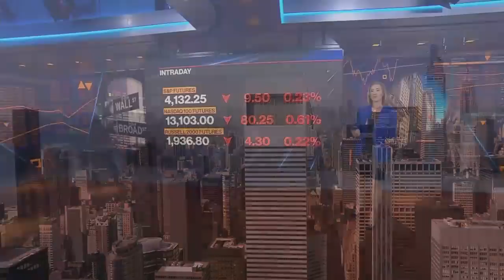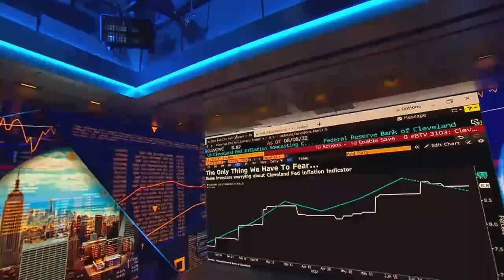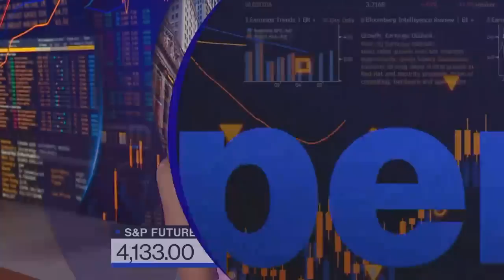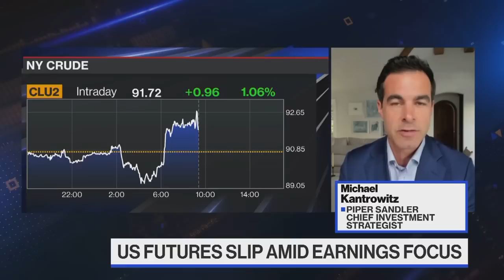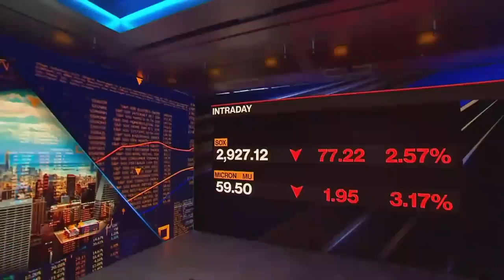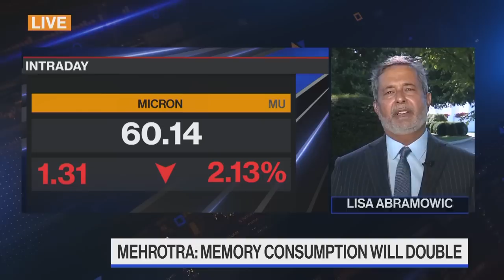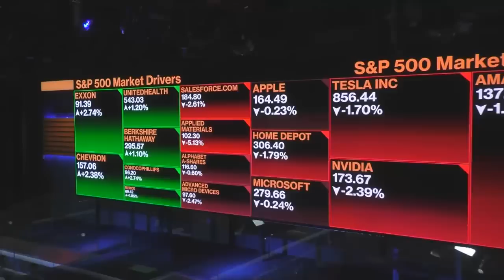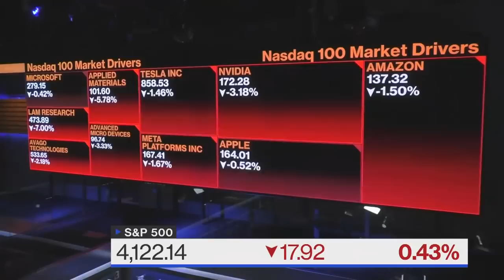'Bloomberg The Open' Full Show (08/09/2022)